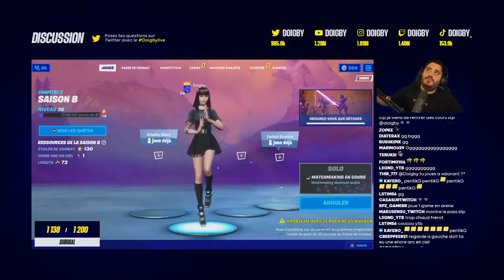🔥 FULL DÉCOUVERTE DE LA SAISON 8 ! (C'est ma Saison)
💙 → Mes premiers pas sur la saison 8 de Fortnite !